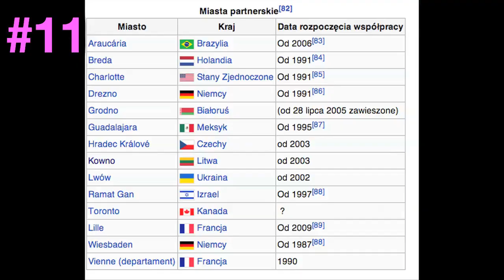20 RZECZY, KTÓRE WKURWIAJĄ WE WROCŁAWIU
Byłeś kiedyś we Wrocławiu?
Nie? I bardzo kurwa dobrze! Ten przewodnik powie Ci dlaczego nie powinieneś tam nigdy przyjeżdżać.
Do lokalnych patriotów - Dzieło to powstało przy współudziale i pomocy rdzennych Wrocławiaków, więc zluzujcie ciperki i odbierzcie to na zasadzie absurdu, sarkazmu i zabawy. Jeżeli nie, to jesteście zjebami.
No chyba, że przyjechaliście na Meet-Up to może znajdziecie siebie w tłumie...
A tak serio: Wrocław tak jak i Trójmiasto, Śląsk itp to zajebiste miejsca. Mógłbym zrobić 20 rzeczy, które są zajebiste we Wrocławiu, ale byłoby to za nudne.
I tak…Warszawe, kiedyś też dojadę;-)
A skoro już przy pomocy jesteśmy:
Udział wzięli, więc koniecznie subujcie ich kanały!!!

Za muzykę jak zwykle odpowiedział R.A.U.

A za miniaturkę tym razem…Kosmoski!